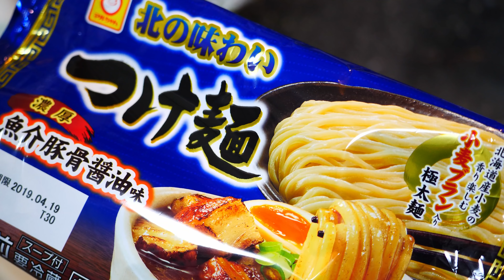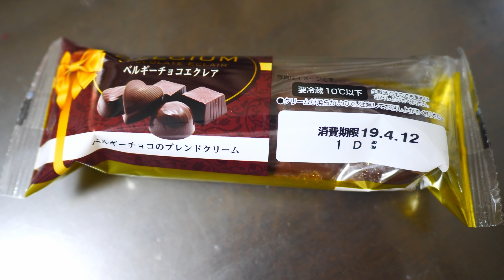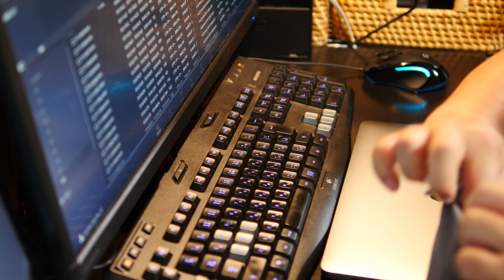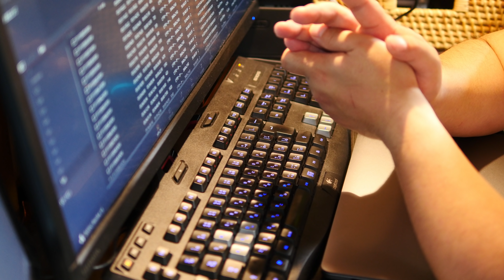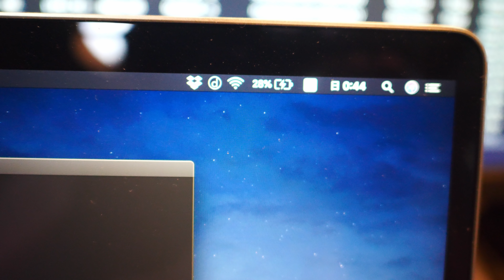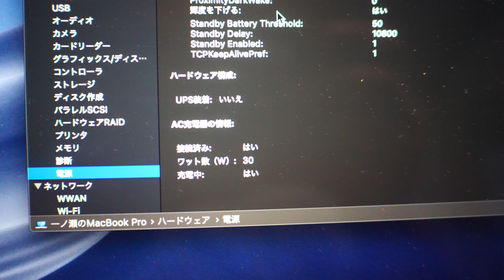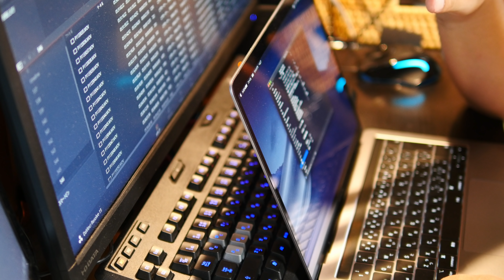【VLOG#546】BackspaceFMのお二人からライブ配信の依頼があったのでMacbookProでテストして問題点を確認してみた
土曜日の#BackspaceFM を聞いていたら松尾さん・ドリキンさんからライブ配信の依頼がありましたので初めて#MacbookPro と#OBS の組み合わせでマルチカムライブ配信を試してみました。

　Panasonic DMC-LX100-K

    Panasonic DMC-GH4

　Zhiyun Rider-M